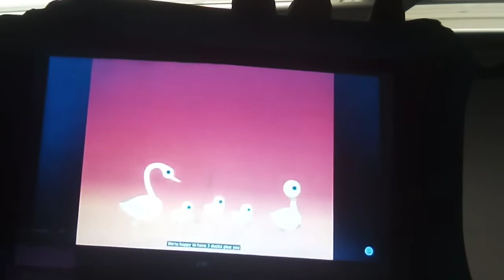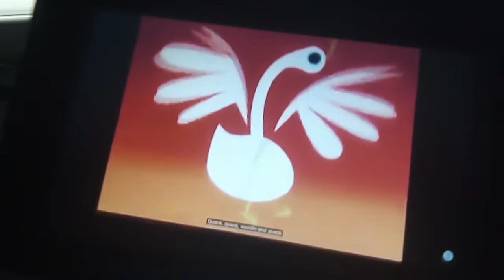blues Clues letter segment # 177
shout out to my friend Ben blanchard